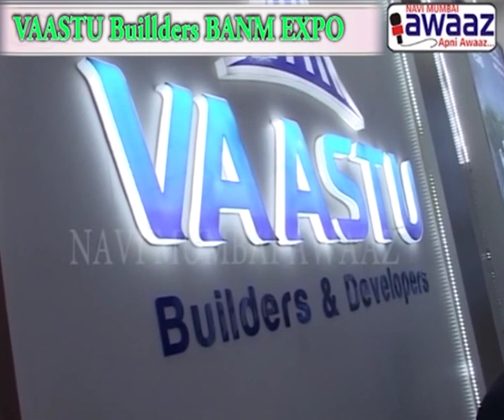Navi Mumbai Awaaz - VAASTU Buillders & Devlopers